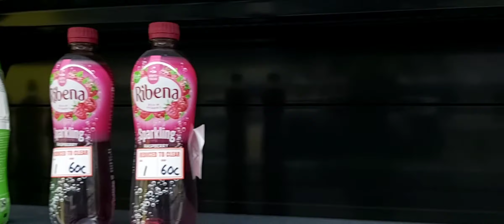Vlog#15 Overwinteren in Portugal & Spanje 20/21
van alledaagse dingen rondom de camper inclusief citroensap en een windscherm!!